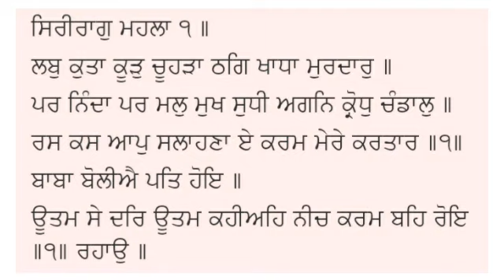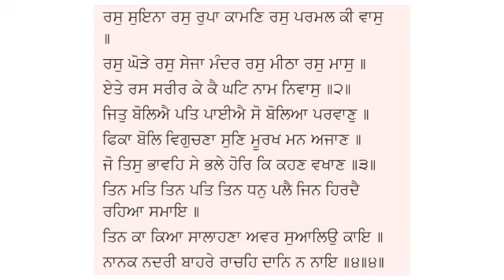Sri Raag Katha | Mahala 01, Shabad 04 | Ang 15 | Thakur Singh Ji | ਸਿਰੀਰਾਗੁ ਕਥਾ | ਮਹਲਾ ੧ ਸ਼ਬਦ ੪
In this Video you learn about Guru Nanak Dev Ji Teaching, how he showed right path to people and what he think about God, He also gave all answers of questions. This is Forth Shabad of Sri Raag. Dhan Dhan Guru Nanak Dev Ji & Dhan Dhan Guru Granth Sahib Ji. This Video explains following passage..

ਸਿਰੀਰਾਗੁ ਮਹਲਾ ੧ ॥

ਲਬੁ ਕੁਤਾ ਕੂੜੁ ਚੂਹੜਾ ਠਗਿ ਖਾਧਾ ਮੁਰਦਾਰੁ ॥
ਪਰ ਨਿੰਦਾ ਪਰ ਮਲੁ ਮੁਖ ਸੁਧੀ ਅਗਨਿ ਕ੍ਰੋਧੁ ਚੰਡਾਲੁ ॥
ਰਸ ਕਸ ਆਪੁ ਸਲਾਹਣਾ ਏ ਕਰਮ ਮੇਰੇ ਕਰਤਾਰ ॥੧॥
ਬਾਬਾ ਬੋਲੀਐ ਪਤਿ ਹੋਇ ॥
ਊਤਮ ਸੇ ਦਰਿ ਊਤਮ ਕਹੀਅਹਿ ਨੀਚ ਕਰਮ ਬਹਿ ਰੋਇ ॥੧॥ ਰਹਾਉ ॥

ਰਸੁ ਸੁਇਨਾ ਰਸੁ ਰੁਪਾ ਕਾਮਣਿ ਰਸੁ ਪਰਮਲ ਕੀ ਵਾਸੁ ॥
ਰਸੁ ਘੋੜੇ ਰਸੁ ਸੇਜਾ ਮੰਦਰ ਰਸੁ ਮੀਠਾ ਰਸੁ ਮਾਸੁ ॥
ਏਤੇ ਰਸ ਸਰੀਰ ਕੇ ਕੈ ਘਟਿ ਨਾਮ ਨਿਵਾਸੁ ॥੨॥

ਜਿਤੁ ਬੋਲਿਐ ਪਤਿ ਪਾਈਐ ਸੋ ਬੋਲਿਆ ਪਰਵਾਣੁ ॥
ਫਿਕਾ ਬੋਲਿ ਵਿਗੁਚਣਾ ਸੁਣਿ ਮੂਰਖ ਮਨ ਅਜਾਣ ॥
ਜੋ ਤਿਸੁ ਭਾਵਹਿ ਸੇ ਭਲੇ ਹੋਰਿ ਕਿ ਕਹਣ ਵਖਾਣ ॥੩॥

ਤਿਨ ਮਤਿ ਤਿਨ ਪਤਿ ਤਿਨ ਧਨੁ ਪਲੈ ਜਿਨ ਹਿਰਦੈ ਰਹਿਆ ਸਮਾਇ ॥
ਤਿਨ ਕਾ ਕਿਆ ਸਾਲਾਹਣਾ ਅਵਰ ਸੁਆਲਿਉ ਕਾਇ ॥
ਨਾਨਕ ਨਦਰੀ ਬਾਹਰੇ ਰਾਚਹਿ ਦਾਨਿ ਨ ਨਾਇ ॥੪॥੪॥